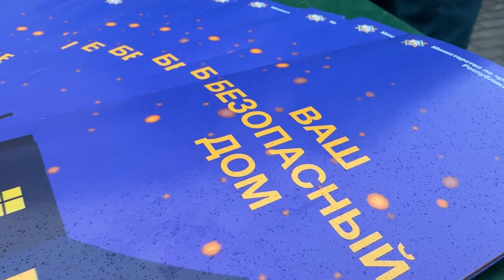Центральный район. "Безопасный дворик"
Спасатели столицы провели профилактическое мероприятие "Мой безопасный дворик"